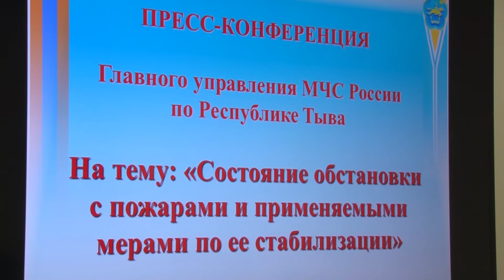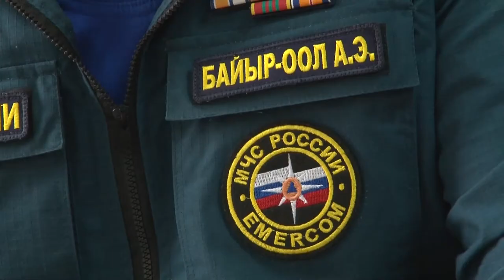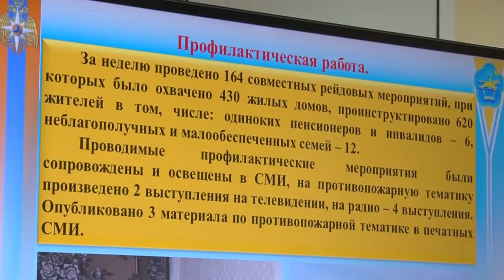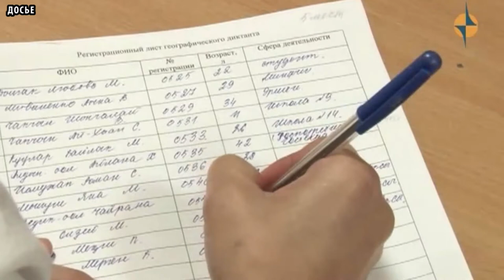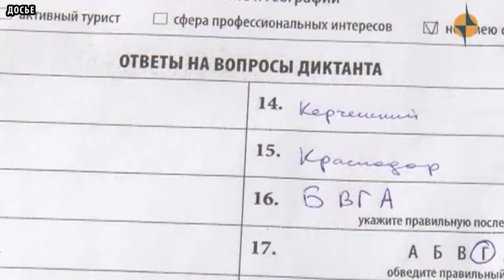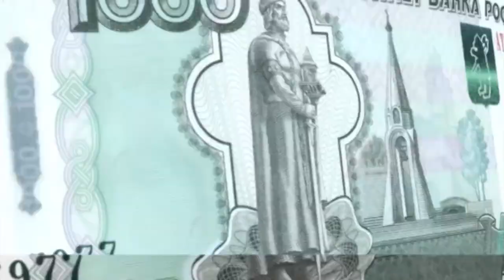НОВОСТИ ТУВЫ - В Туве участились случаи умышленных поджогов. - 15 11 2017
В главном управлении МЧС Тувы прошла пресс-конференция на тему «Рост бытовых пожаров на территории Тувы». Так, по данным ведомства всего с начала года зарегистрировано более 350 бытовых пожаров, что превышает аналогичный период прошлого более чем на 3 %. По словам начальника управления надзорной деятельности и профилактической работы, Александра Байыр-оола все эти случаи произошли из-за нарушения правил пожарной безопасности.